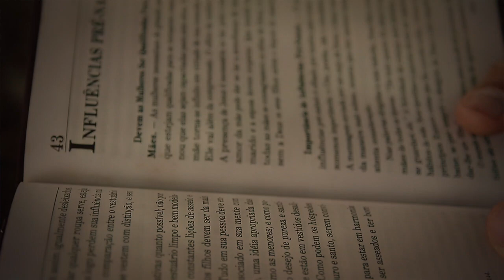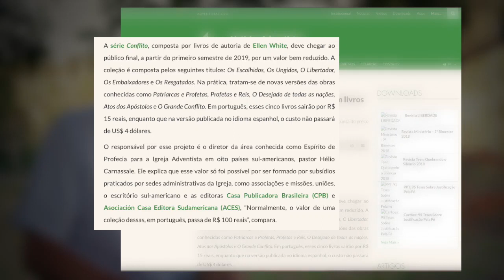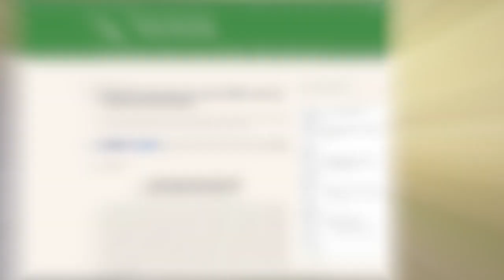107 - OS OBREIROS MUDOS - O Alto Clamor dado pela Página Impressa!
Link com a divulgação do projeto..

CRÉDITOS:
Apresentação: Silverino Kull
Produção executiva: Silverino Kull
Imagens, Direção e Edição: Raphael Aguiar